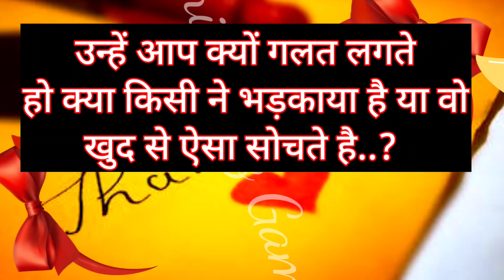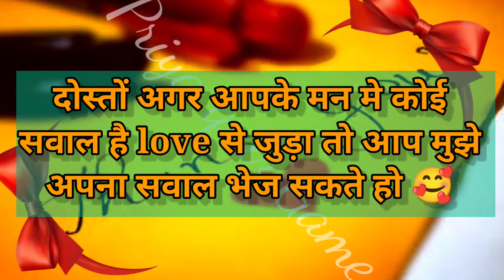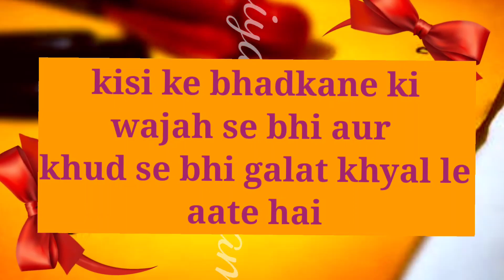unhe aap kyu galat lagte ho kya kisi ne bhadkaya hai ya wo khud se aisa sochte hai | love game